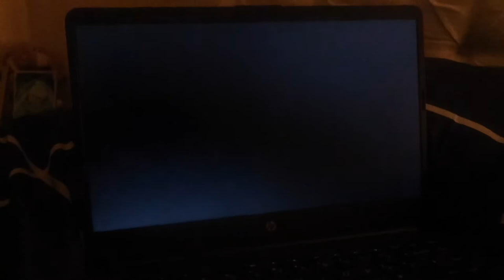a typical lockdown day and trying the VIRAL cream cheese bell peppers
Turn on your post notifications so you don't miss any uploads!

You KNOWWWW I had to try this out for myself, but this viral tiktok snack was calling my nameeeee!! Have you tried it?!?! Then sharing a bit of what a typical lockdown day in my life looks like :) what does yours look like?!